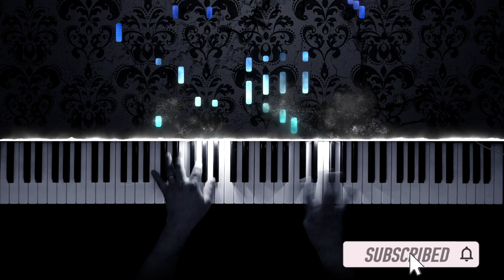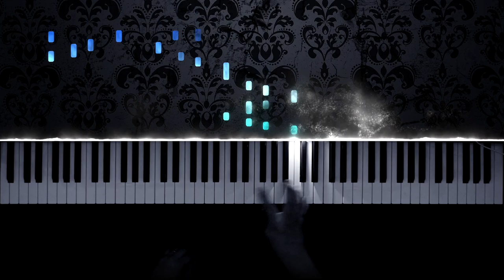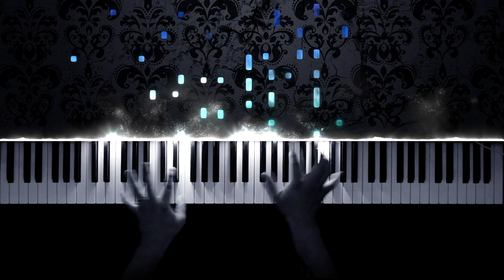Five Foot Two, Eyes of Blue (Has Anybody Seen my Gal?) (1925) | Ray Henderson & Sam Lewis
Thank you for visiting - I hope you enjoy this video... one of my favorite songs to play!!